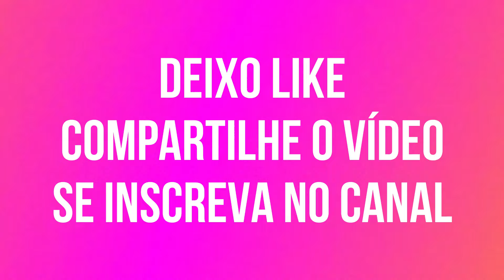Não Faça essa porcaria em Casa